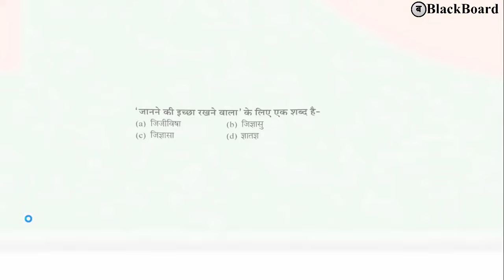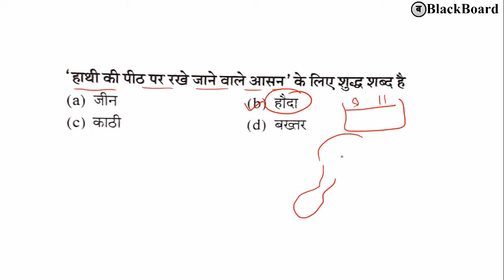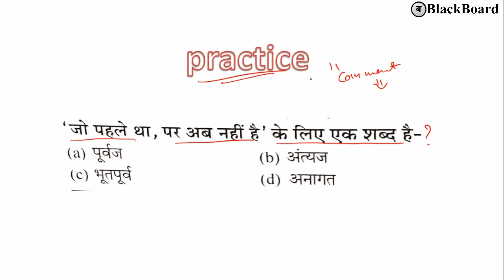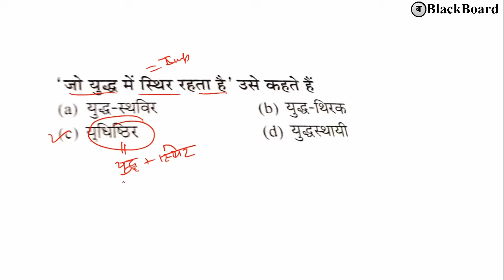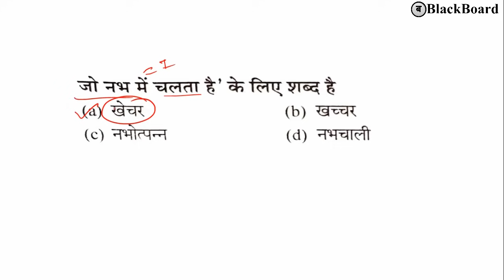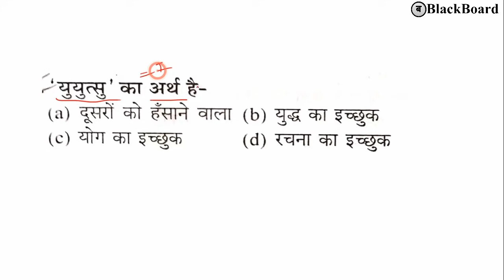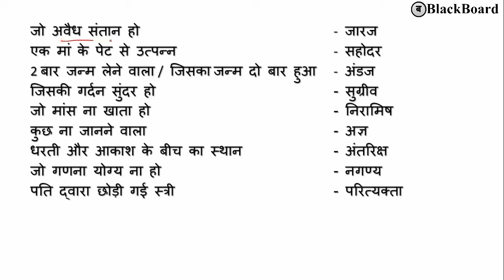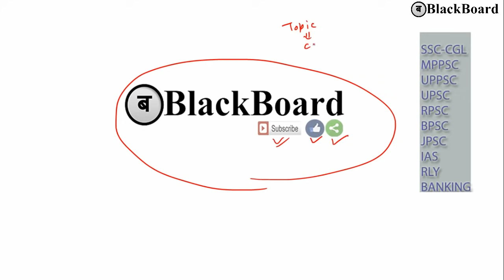anek shabdon ke liye ek shabd trick | अनेक शब्दों के लिए एक शब्द | hindi grammar trick | blackboard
Thanking you